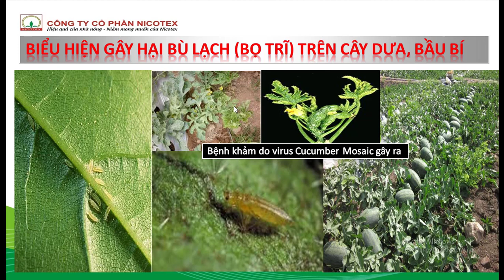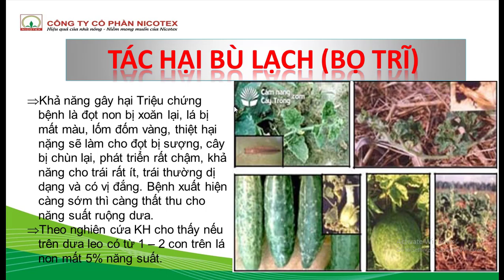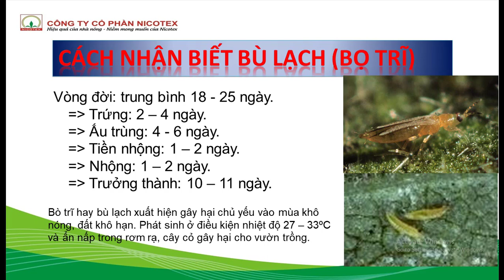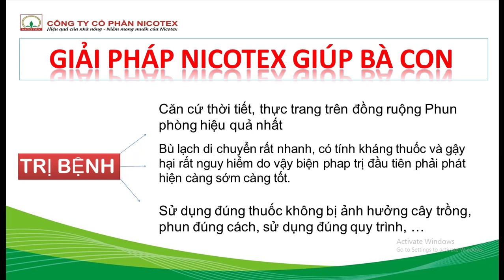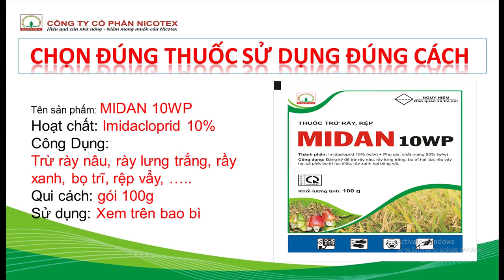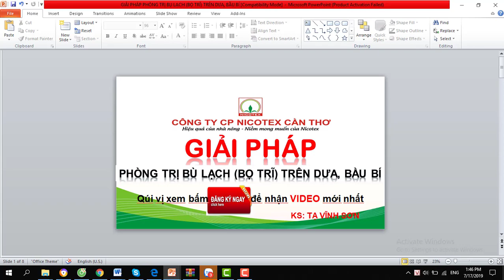PHÒNG TRỊ BÙ LẠCH (BỌ TRĨ) TRÊN DƯA, BẦU BÍ; BÙ LẠCH, BỌ TRĨ (Thripidae)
KÍNH CHÀO! BÀ CON VÀ CÁC BẠN XEM CHƯƠNG TRÌNH!
Bọ trĩ hay còn gọi là bù lạch (Danh pháp khoa học: Stenchaetothrips biformis) là một loài bọ trong họ Thripidae.
Bọ trưởng thành và bọ non cơ thể rất nhỏ, dài khoảng 1mm. Bọ trưởng thành màu vàng nhạt hay vàng đậm, cánh là những sợi tơ mảnh, cuối bụng thon. Bọ non không cánh, hình dạng giống trưởng thành, màu xanh vàng nhạt.
Bọ trưởng thành và bọ non đều sống tập trung ở đọt non hay mặt dưới lá non. Bọ trưởng thành di chuyển nhanh, đẻ trứng trong mô mặt dưới lá.
Bọ trĩ hút nhựa làm đọt và lá non xoăn lại, có nhiều đốm nhỏ màu vàng nhạt. Mật độ cao làm cây cằn cỗi không phát triển được, đọt dưa chùn lại, lá vàng và khô, hoa rụng, không đậu trái hoặc trái không lớn. Bọ trĩ gây hại nặng làm đọt non sượng, ngóc đầu lên cao, hiện tượng này nông dân gọi là dưa “đầu lân”. Bọ trĩ cũng là môi giới lan truyền bệnh khảm (virut) cho cây dưa, bầu bí.
Bọ trĩ phát triển mạnh trong điều kiện thời tiết nóng và khô, có sức đề kháng thuốc cao và mau quen thuốc. Gặp điều kiện thích hợp, bọ trĩ phát triển rất nhanh, dễ gây thành dịch, ảnh hưởng lớn đến sinh trưởng và năng suất dưa hấu, bầu bí.
Vòng đời bọ trĩ tương đối ngắn, trung bình 15-18 ngày
© Do not Reup: Thank You